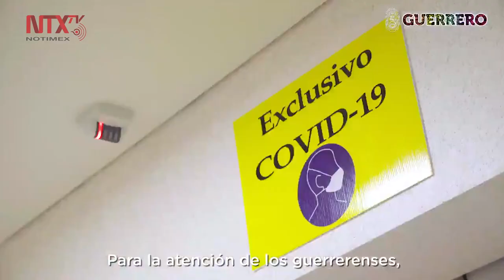Reporta Guerrero 46 decesos por Coronavirus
El secretario de Salud en Guerrero, Carlos de la Peña Pintos, dio a conocer que en el estado suman 49 defunciones y 283 casos positivos de COVID-19.